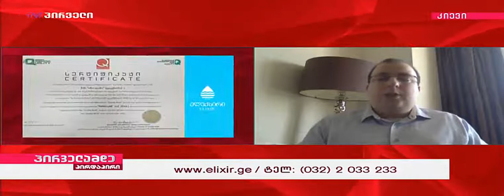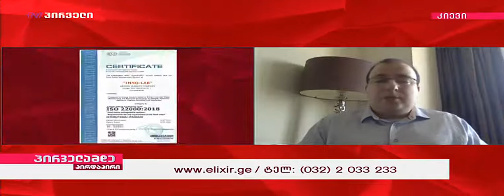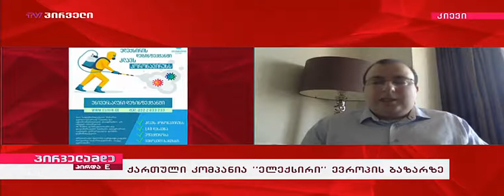ქართული წარმოების „ელექსირი" გლობალურ ბაზარზე იმკვიდრებს ადგილს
შპს ინო ლაბის თანადამფუძნებელი გიორგი ზვიადაძე განმარტავს, მეცნიერული კვლევების შედეგად მიღებული ინოვაციური პროდუქტის „ელექსირის" წარმოებასთან დაკავშირებულ დეტალებს